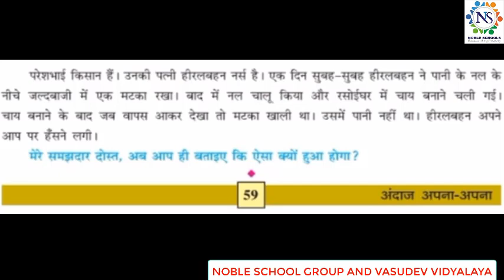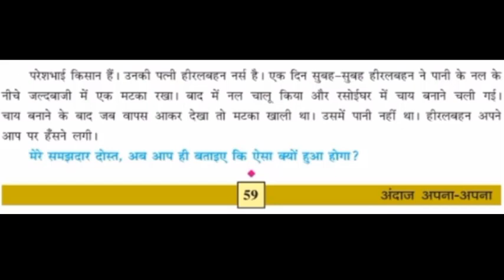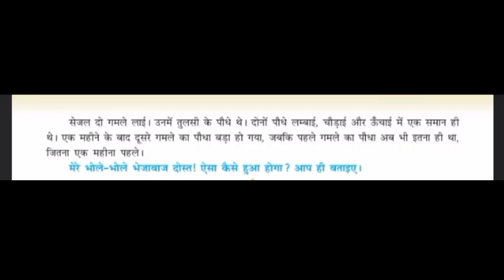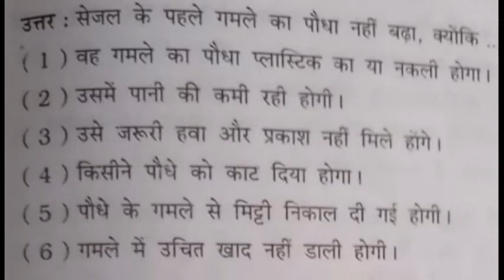Standard - 7 Hindii Lecture - 2 By poonammadam